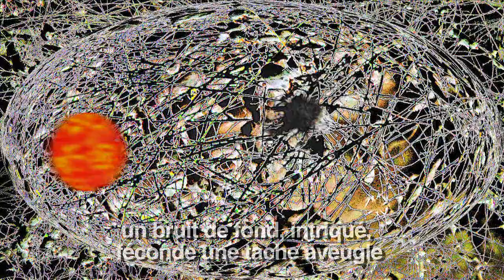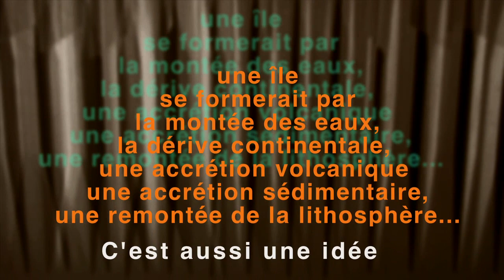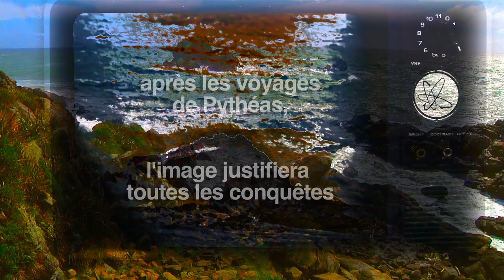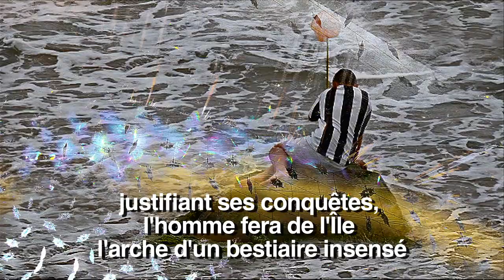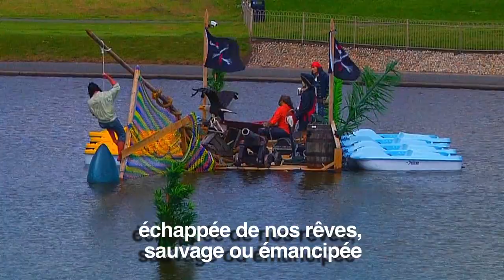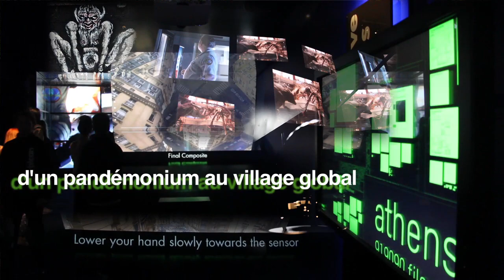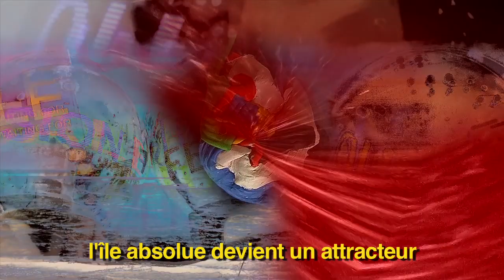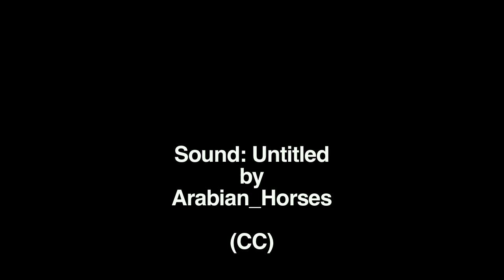L'Île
images texte et réalisation Jacques Sirot (CC) - Son : "Untitled" by Arabian Horses.
Version anglaise disponible : "Island".
Images et Street Art : Royaume Uni, Singapour, Nouvelle Zélande, France.
(CC) "Untitled" by Arabian Horses